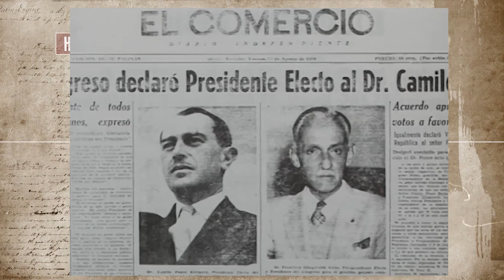1956 - 1960 Historia del Presidente Camilo Ponce Enríquez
Su mandato (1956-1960), a pesar del escepticismo de muchos, intentaría ser un ejemplo de tolerancia y libertades ciudadanas hasta poco antes del final, en que se vería empañado por los tristes acontecimientos de junio de 1959, en que la represión dejaría un saldo trágico de varios centenares de muertos en Guayaquil. Fue también una administración que dejó al país considerable obra pública. Ponce administró el país con austeridad y fomentó su desarrollo en todos los órdenes.